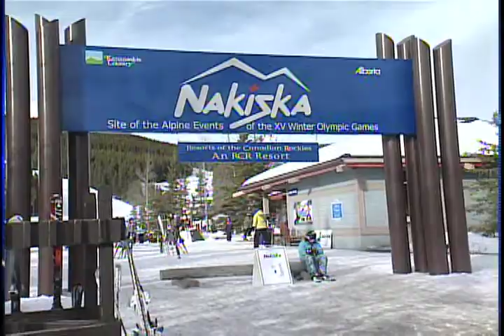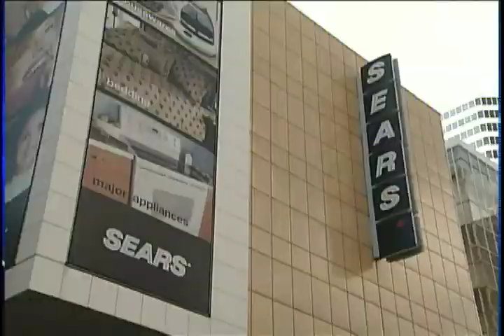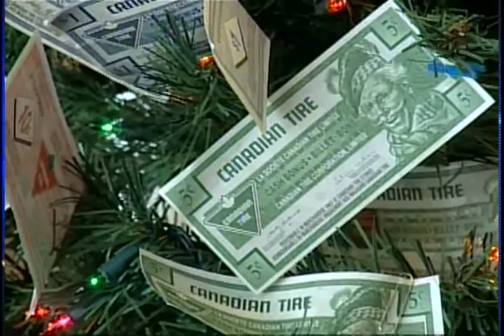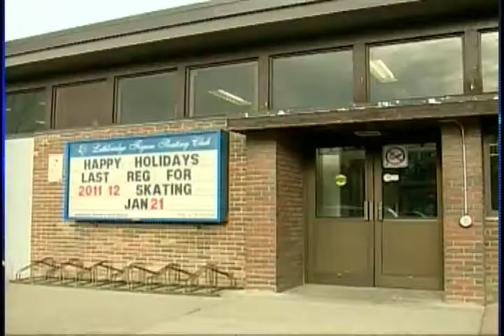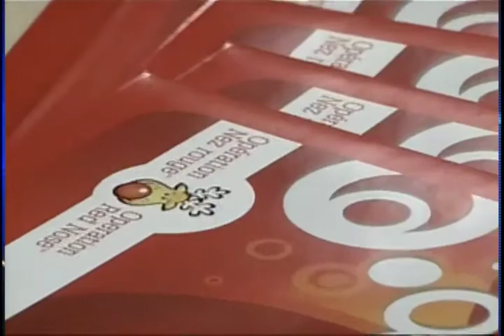News - CTV Lethbridge - December 27, 2011